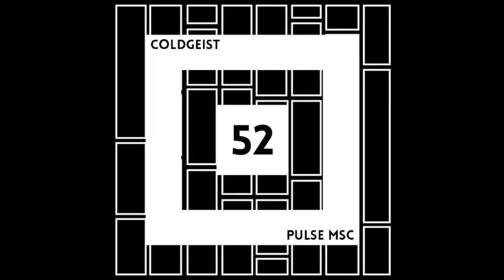52ème Pulsation- COLDGEIST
Spatiale et visuelle, la musique de Coldgeist déploie ses décors futuristes dans un univers opacifié.

Travaillant sur une forme d’hybridation entre le post-punk et la techno, il accorde beaucoup d’importance à l’expérimentation, l’élaboration d’ambiances très marquées, entre lumière et obscurité.

En 2014 il lance ‘Ritual Process’, plateforme qui permettra de réunir plusieurs acteurs de cette scène particulière comme In Aeternam Vale, Alexey Volkov ou encore Côme.

Il signe ici notre 52ème Pulsation, enregistrée au Rex Club le 21 Mai dernier lors de la Delighted w/ Truss et Polar Inertia.